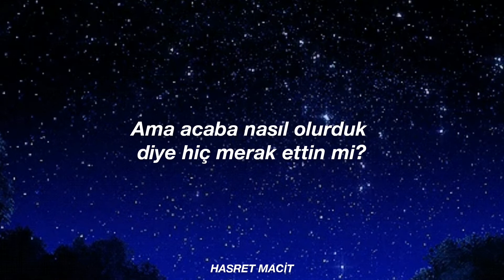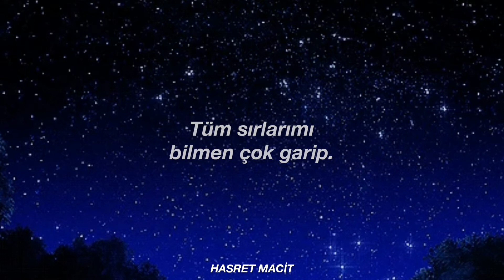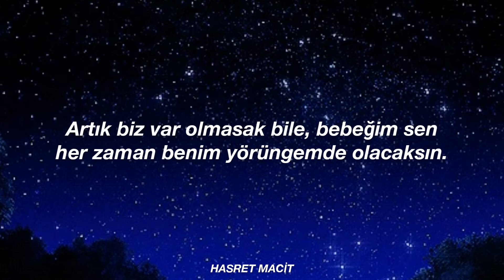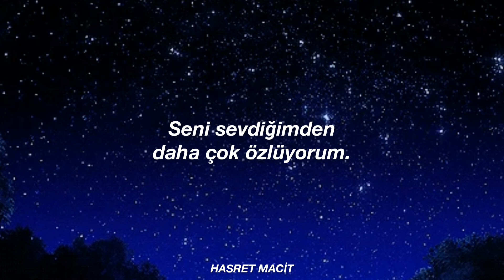katy perry - miss you more türkçe çeviri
//Seni sevdiğimden daha çok özlüyorum.//

Bu şarkıyı çok özlediğiniz kişiye gönderin. Ayrıca Katy'nin en underrated şarkılarından birisi bence. Umarım beğenirsiniz. İyi izlemeler. 🖤🖤

00:18 = Katy burada John Mayer tarafından onun için yazılmış "Still Feel Like Your Man" şarkısından bahsediyor.

[Lyrics]

Saw your picture on accident
Your face has changed
The lines are sinking in
I pressed play, I should haven't
Congratulations
But do you ever wonder what we could have been?
(I wonder what we could have been)

But your mind plays tricks with distance
Always makes things feel so unfinished

I miss you more than I loved you
I do

I saw a balloon floating away
I thought, "Did someone let go, or did they lose it?"
So strange, you know all my secrets
Please keep them safe
And darling, you know that I'll do the same
(You know that I'll do the same)

Though we're no longer in existence
Baby, you'll always be in my orbit

We were a match, but not a fit
We were a dream, unrealistic
We didn't lose, we didn't win
(Sometimes I wonder what we could have been)
Oh

Oh, I do
Oh, I do
(You'll always be in my orbit)

Ohh-oh-oh-oh (You'll always be in my orbit)
No-oh-oh-oh-oh (You'll always be in my orbit)